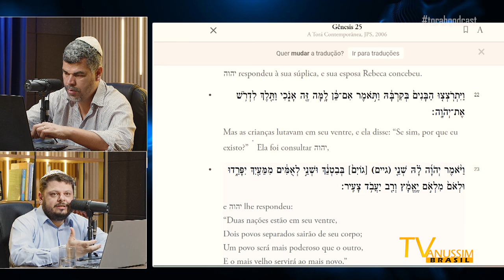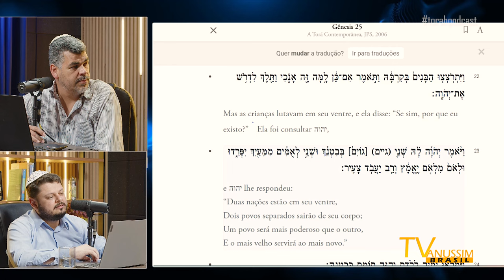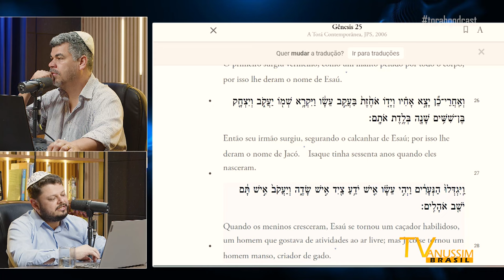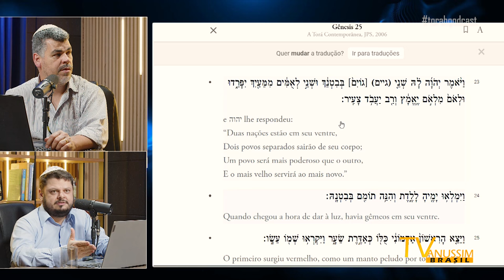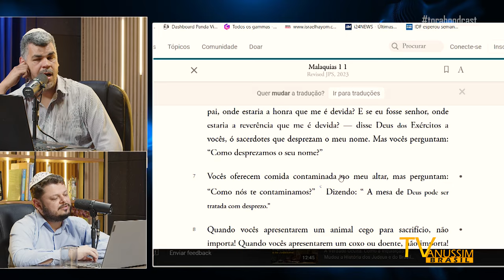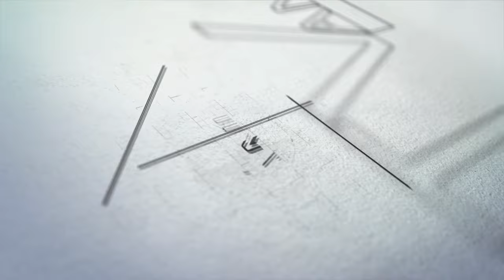Profecias Reveladas na Guerra - Jacó x Esaú: Quem Representa o Primogênito de Deus no Mundo Moderno?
Você já se perguntou quem realmente representa o primogênito de Deus nos dias de hoje? Vamos desvendar isso agora.

MAIS DE UM MILHÃO DE BRASILEIROS CONSCIENTIZADOS

Depósito/Transferência
OPERAÇÃO 003
ASSOCIAÇÃO ANUSSIM BRASIL
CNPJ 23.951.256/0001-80